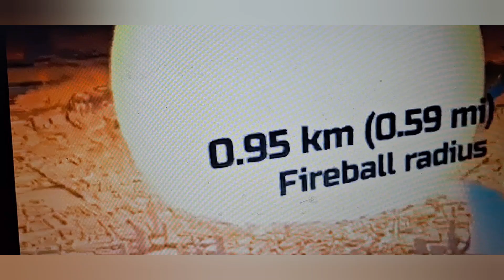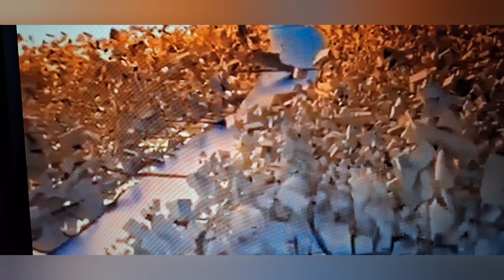Όταν συμβεί,.. δεν υπάρχει γυρισμός! Προσομοίωση Από Μόσχα μύνημα για